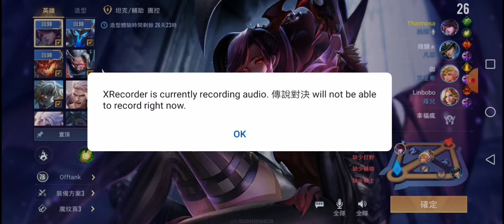[20220608] 傳說對決 AoV(2)